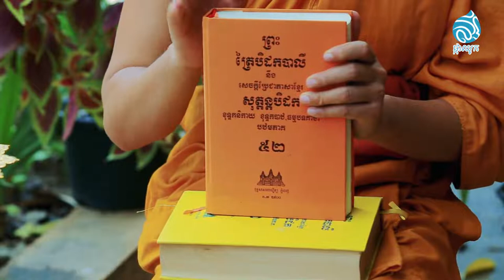36 ព្រះ​ត្រៃ​បិ​ដក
ស្តាប់ព្រះធម៌អបរំចិត្ត គឺជា Channel មួយដែលតែងតែដាក់វីដេអូថ្មីៗដែលទាក់ទងនឹងព្រះធម៌ក្នុងព្រះពុទ្ធសាសនា ដែលសម្តែងដោយគុណម្ចាស់ គូ សុភាព សាន សុជា ប៊ុត សាវង្ស ជាដើម។ យើងបង្ហោះវីដេអូទាំងនេះឡើងដើម្បីអប់រំចិត្ត ឬបេះដូងរបស់អ្នក និងលើកទឹកចិត្តខ្លួនឯងពីការបរាជ័យ និងទុក្ខព្រួយ។ វីដេអូអប់រំនិងវីដេអូអប់រំនឹងមាននៅក្នុង Channel ខ្ញុំ។
សូមរីករាយស្តាប់ការទាំងនេះដើម្បីទទួលបានសន្តិភាពក្នុងជីវិតនិងក្នុងពិភពលោក។ អរគុណច្រើន!

សម្ដីអ្នកប្រាជ្ញ​ Scholar's Speech​ ធម៌អប់រំចិត្ត ​​Kou Sopheap - គូ សុភាព​១៨
ដោយគុណម្ចាស់ គូ សុភាព វត្តនិរគ្រធវ័ន្ត ហៅវត្តគល់ទទឹង